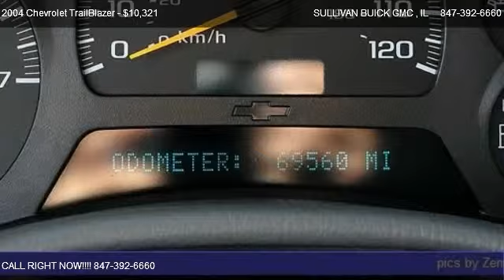2004 Chevrolet TrailBlazer LT - for sale in ARLINGTON HEIGHTS , IL 60004